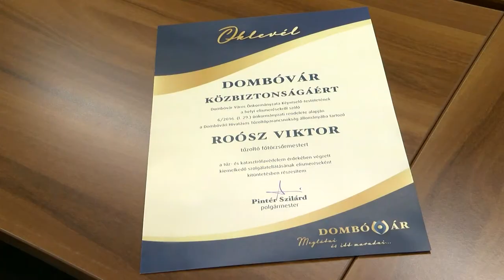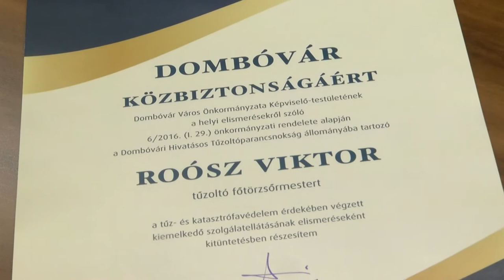20210511 kaposmenti tuzolto dijatado